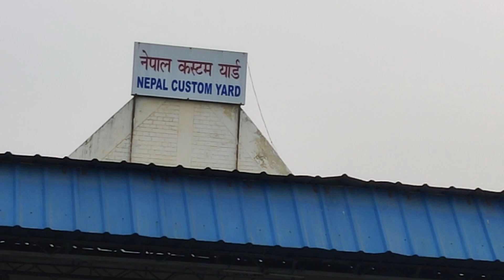largest train station 🚉